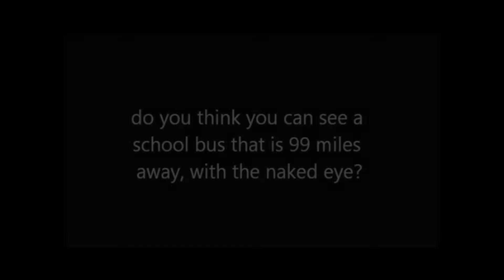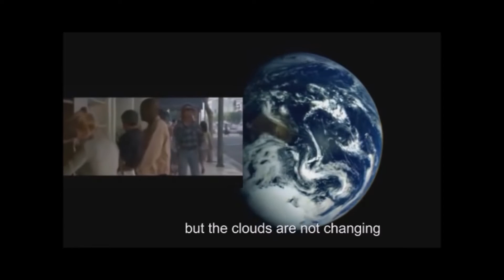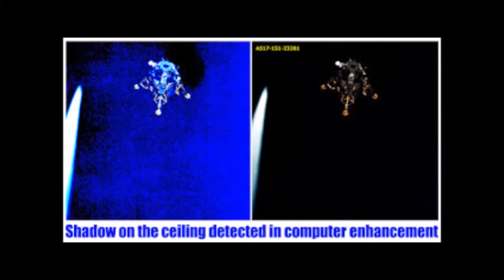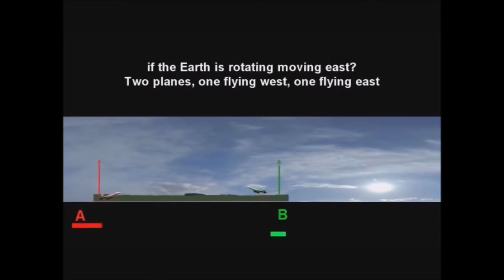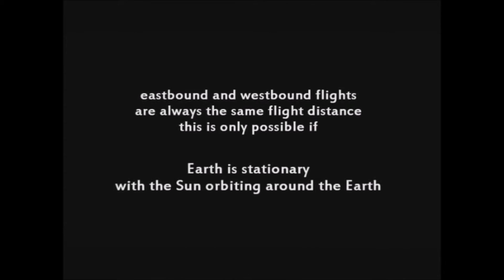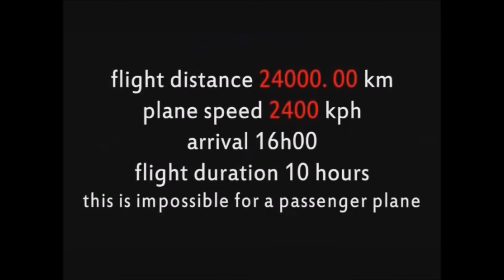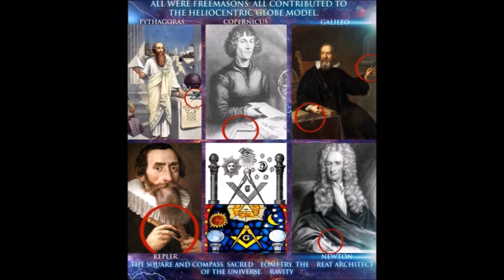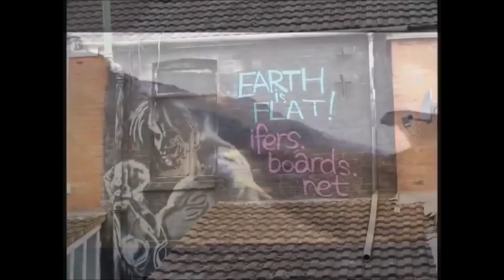WHY ARE THEY DOING THIS PART 18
PART 18 TO WHY ARE THEY DOING THIS
THIS IS THE LAST PART OF PROOF VIDEOS THE NEXT SET WILL TIE THE TWO TOGETHER